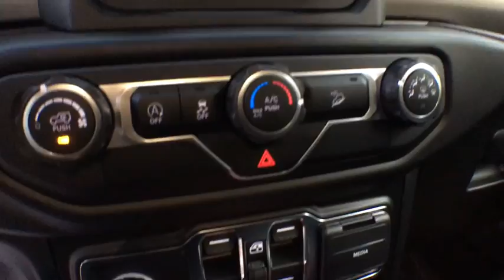2020 Jeep Wrangler Tyler, Longview, Mineola, Jacksonville, Lindale, TX C200899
Crystal Metallic New 2020 Jeep Wrangler available in Tyler, Texas at Patterson CDJR Hyundai Tyler. Servicing the Longview, Mineola, Jacksonville, Lindale, TX area.
2020 Jeep Wrangler Unlimited Sport S - Stock#: C200899 - VIN#: 1C4HJXDGXLW200899

3120 S SW Loop 323

2020 Jeep Wrangler Unlimited Sport S 4WD 8-Speed Automatic 3.6L V6 24V VVT Crystal Metallic